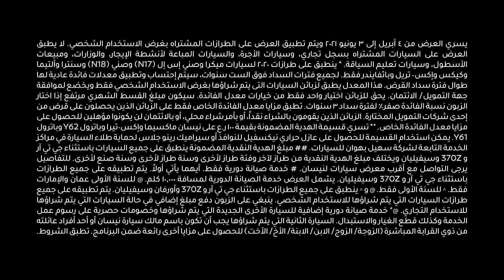العرض الرمضاني 2021 الخاص بنيسان إكس- تيرا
إحتفل في رمضان مع أفضل عروض  نيسان. إكس- تيرا
مع هدية نقدية مضمونة من 2900 ر.ع إلى 3100 ر.ع
خدمة صيانة دورية مجانية 3سنوات/ 60 ألف كلم
قسيمة شراء مضمونة بما يعادل 100 ر.ع
تأمين مجاني للسنة الأولى فقط
تسجيل مجاني للسنة الأولى فقط
قسط شهري يبدأ من 205 ر.ع

تُطبق الشروط والاحكام
يسري عرض رمضان من تاريخ 4 أبريل حتى 3 يونيو 2021 يتم تطبيقه على الطرازات التى يتم شراؤها بغرض الإستخدام الشخصي.
لمزيد من المعلومات، يرجى  زيارة موقع نيسان عمان بالضغط على الرابط
أو الإتصال على الرقم المجاني 80050011